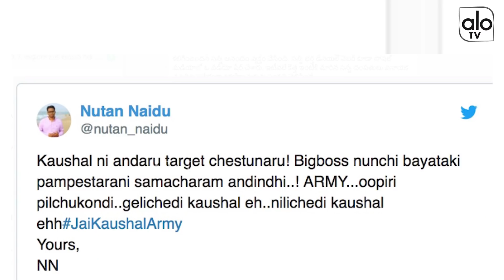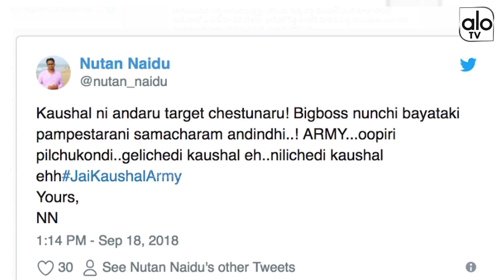Bigg Boss Nutan Naidu Leaks | Telugu Bigg Boss 2 Winner Kaushal | BiggBoss KaushalArmy | ALO TV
Bigg Boss 2 Telugu eliminated contestant Nutan Naidu message to Kuashal Army. and leaks about telugu bigg boss 2 winner kaushal.